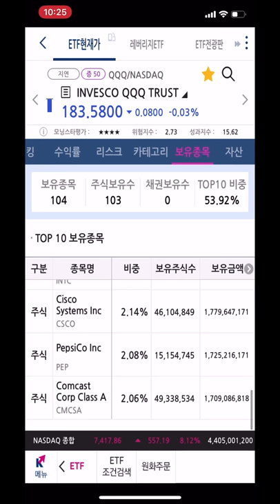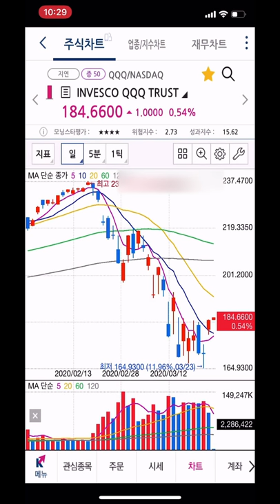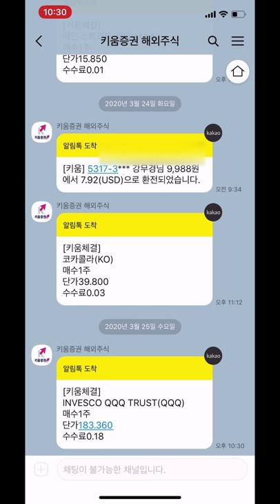2020년3월25일 미국주식 매수 (ETF QQQ)